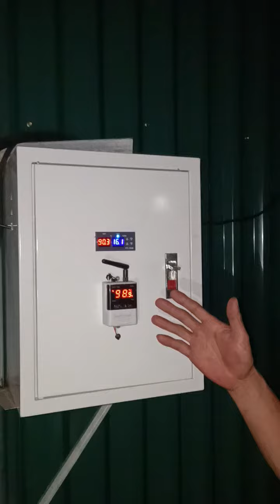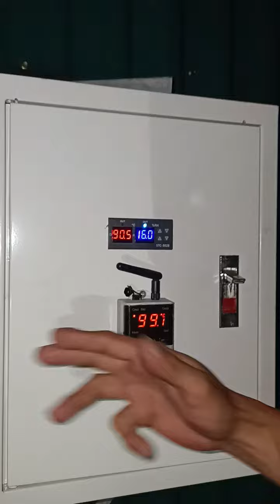Lò đốt cho tủ luộc gỗ 375m3 bởi Khắc Trường